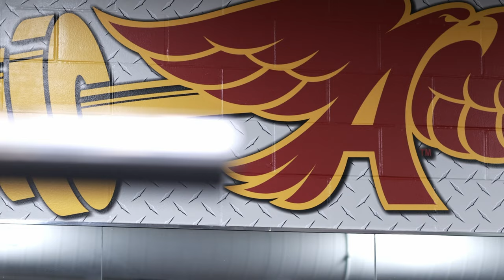Ankeny High School Varsity Football Camp Hype Video